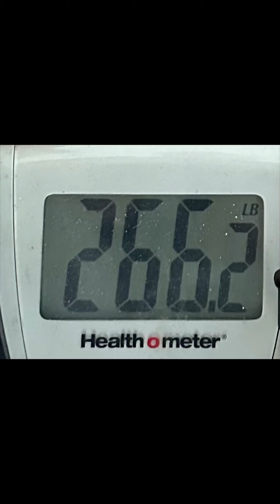For those that doubt you can perform well on carnivore!